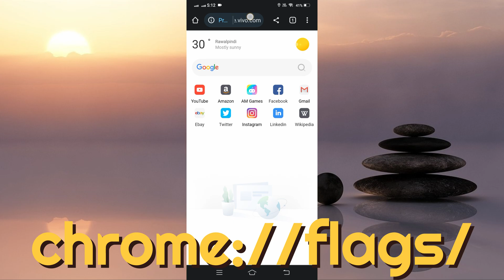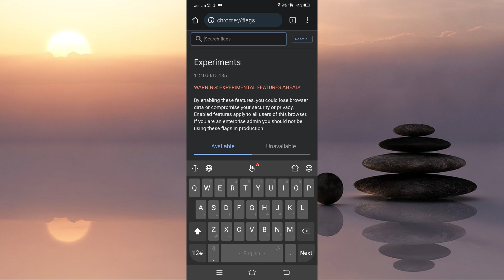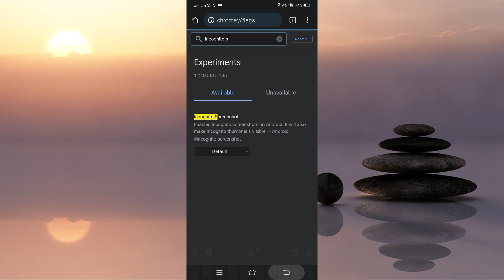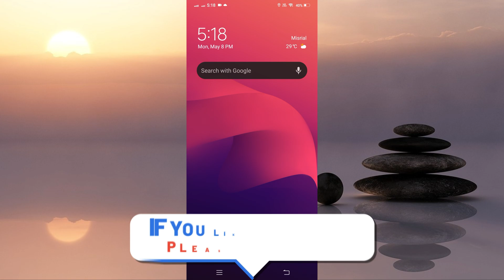5 Chrome Flags Settings You Must Seriously Try For Android 2023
In today's video we have enabled some of the best settings of Chrome Flags in Android mobile. If you enable these settings in your Chrome browser, your Chrome browser will start showing much better performance than before.

Cover Topic:
1: 5 best chrome flags for android
2: 5 best chrome flags for android 2023
3: best chrome flags for android